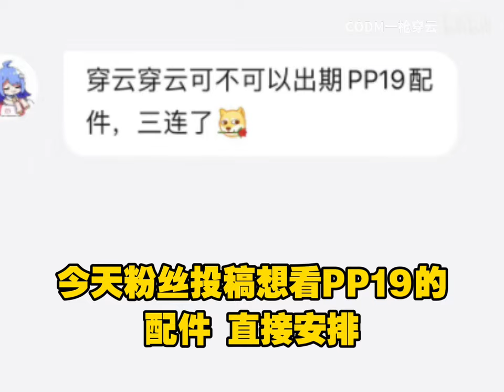【使命召唤手游】新版本PP19最新配件！国一配件三枪秒人！CODM一枪穿云